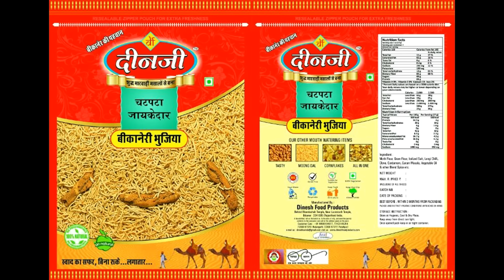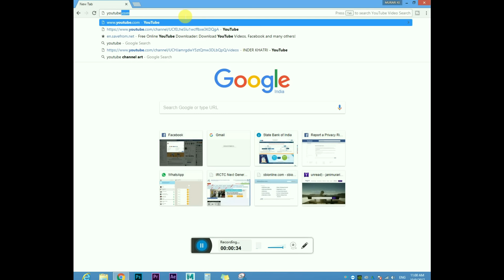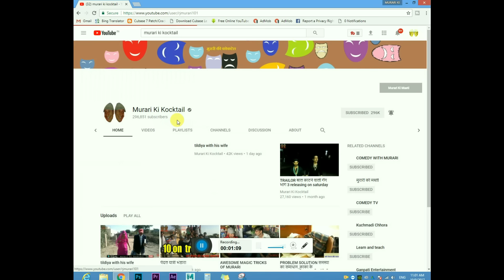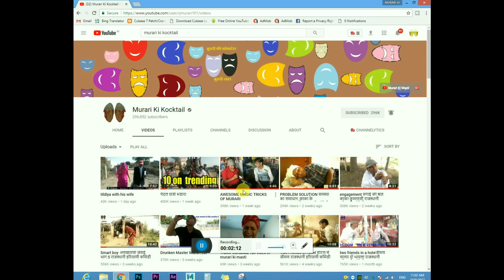goodness never goes away short movie भलो करेड़ो अळयो कोनी जावे राजस्थानी हरियाणी लघु फिल्म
इसमें शिक्षा भी है कोई लेवे तोऔर कॉमेडी तो है ही है